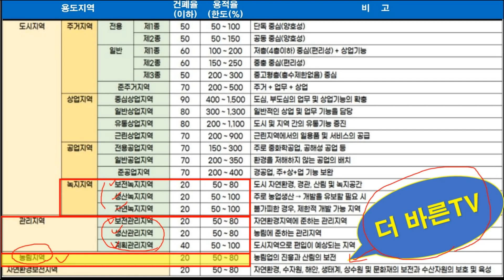평택 안중, 지제역세권 투자시 꼭 알아야 할 사항 4-3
더바른 공인중개사무소
(주)더바른투자 대표이사
더바른 파트너스 대표